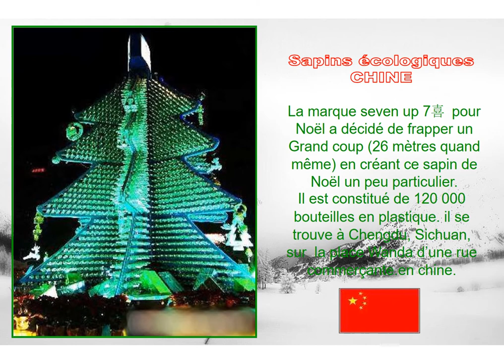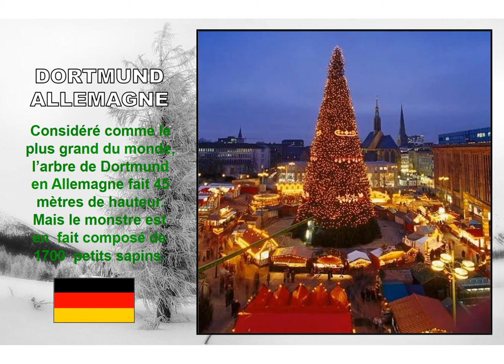Noël au Monde